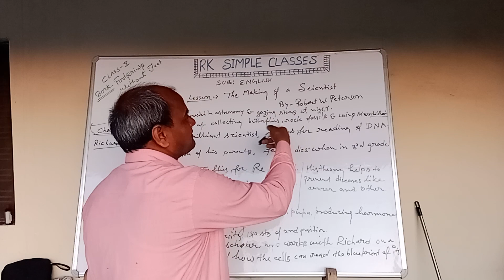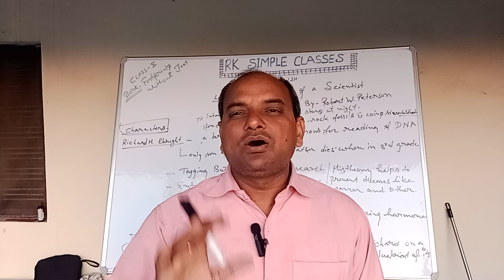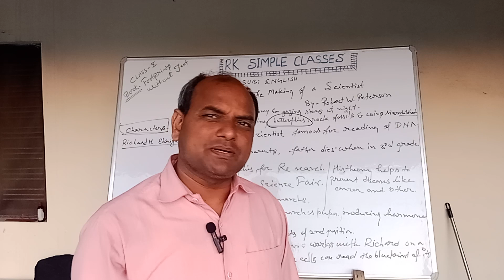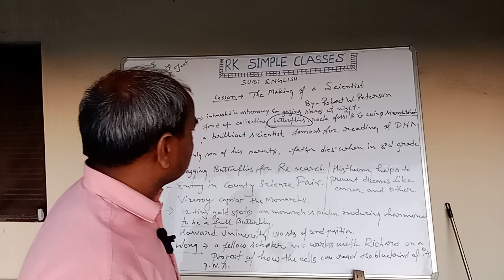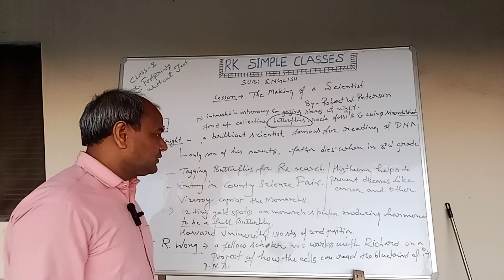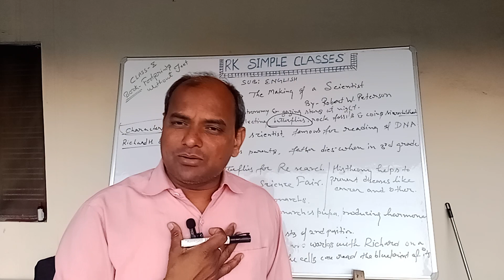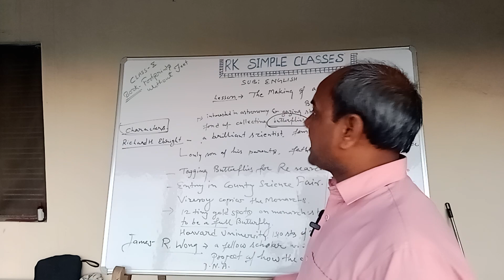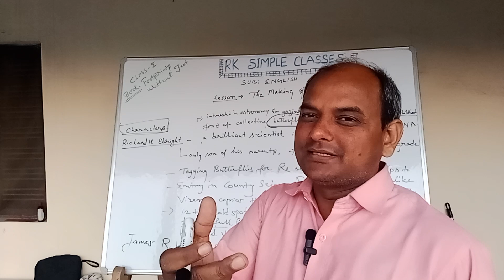CLASS 10 ENGLISH SUMMARY OF (THE MAKING OF A SCIENTIST)जानिए DETAIL में